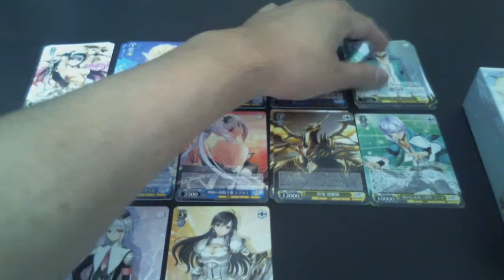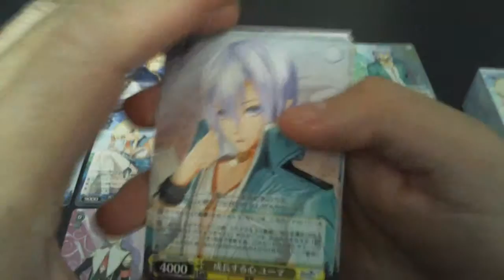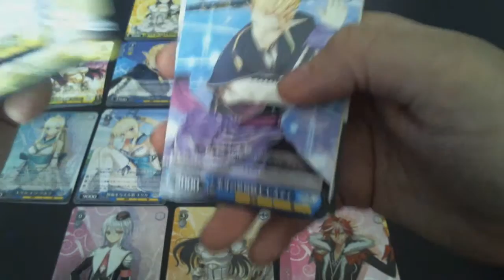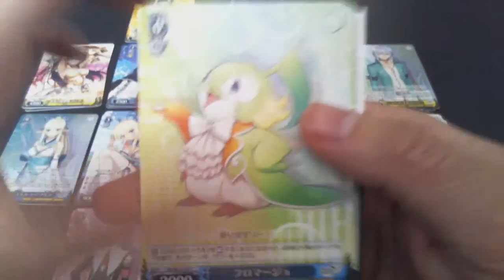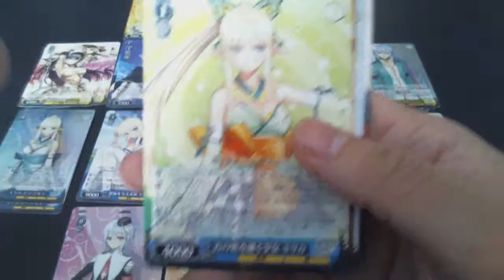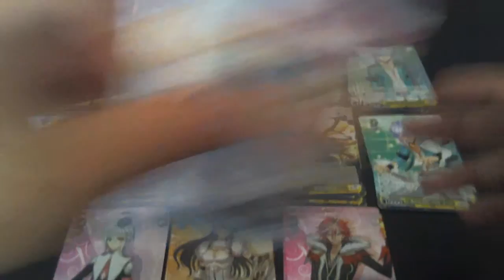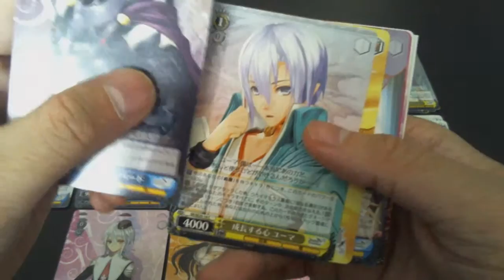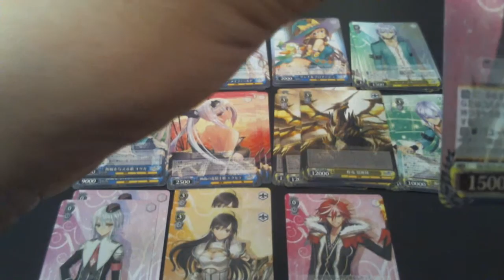Weiss Schwarz Shining Resonance Extra Booster Opening